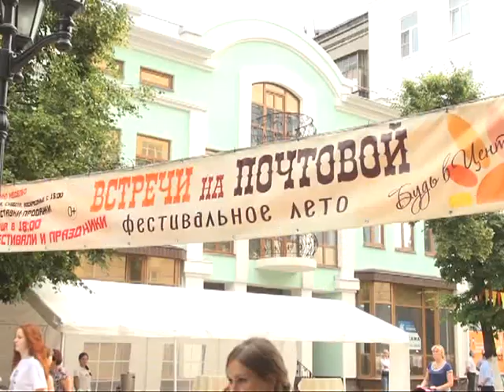Подробности 29.06.15 Евгения Власова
Начальник управления культуры администрации г. Рязани